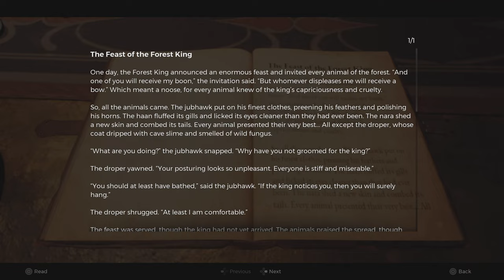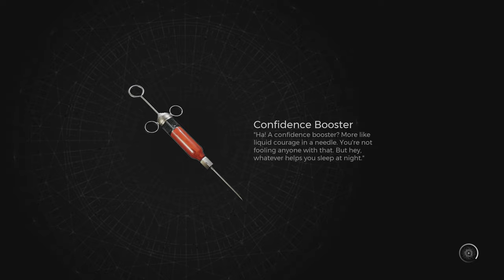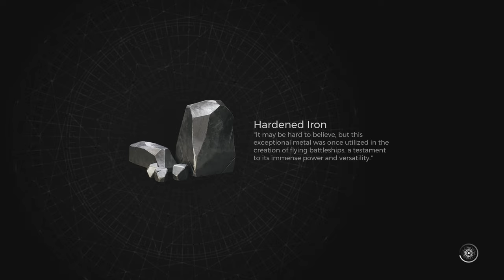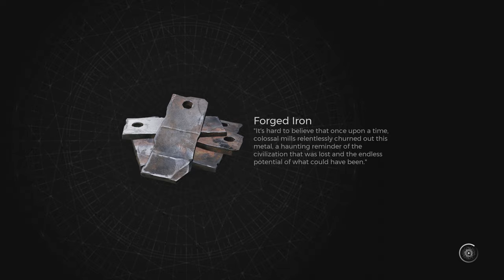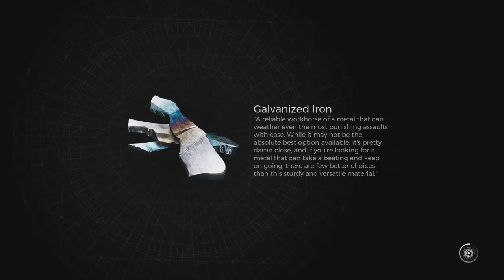Remnant 2 - Beatific Palace Walkthrough